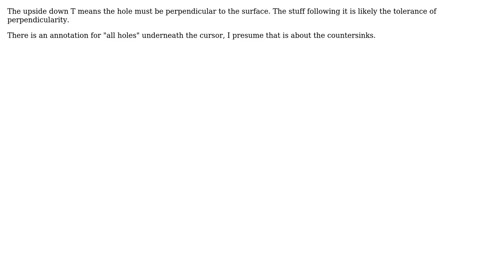Engineering: Read holes schematic drawing notation. How to? Particular case (2 Solutions!!)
Engineering: Read holes schematic drawing notation. How to? Particular case

With thanks & praise to God, and with thanks to the many people who have made this project possible! | Content (except music & images) licensed under CC BY-SA | Music | Images & others | With thanks to user ratchet freak user Necrodox user AlStorm Prime and the Stack Exchange Network Trademarks are property of their respective owners. You are responsible for your own actions.